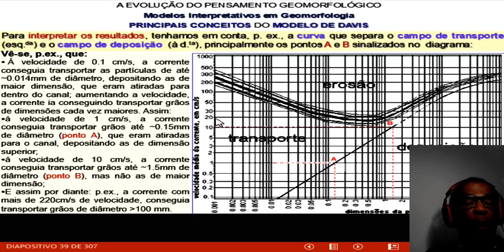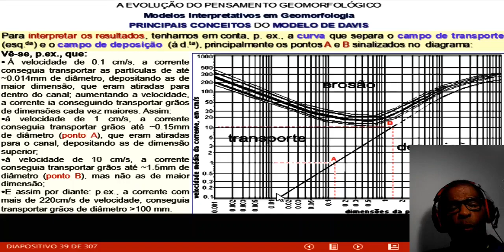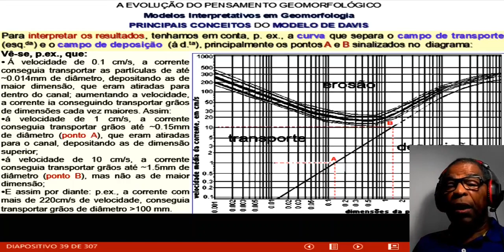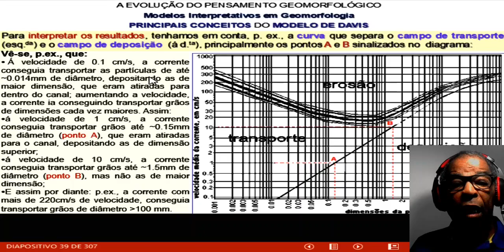5 Dvscncd 13 32 17B 1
alguns conceitos que fundamentam o modelo de Davis: o Nível de Base da Erosão; os resultados experimentais de Hjulstrom.